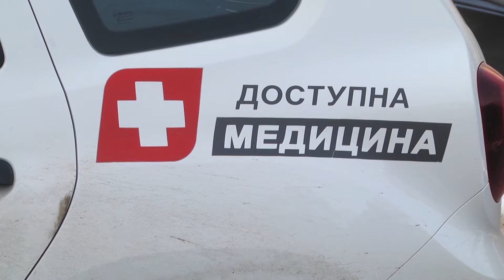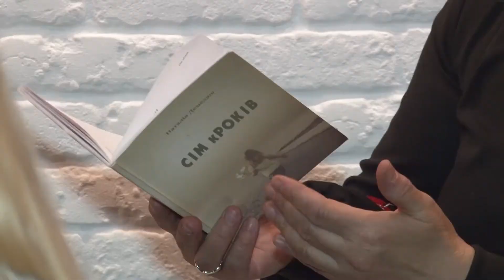Новини Рівного та області від 25 лютого 2021 року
Вітання, друзі! Ми повертаємось в ефір з найцікавішими випусками новин від СФЕРА-ТВ!
Нині середа, 25 лютого, і якщо ви зачекались – то дивіться далі про таке:
• Як відбувалися перші вакцинації від COVID-19 на Рівненщині?
• Як рівненська журналістка стала художницею?
• Рівненські школярі креативно розповіли про життя Лесі Українки